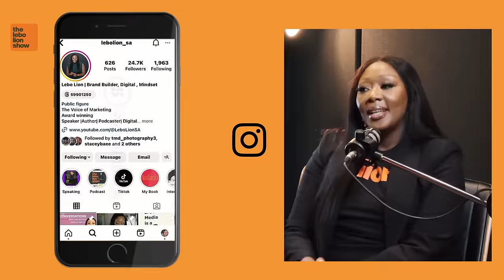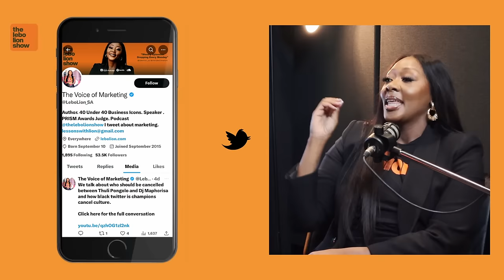How to Purchase Your First Property, Becoming a Property Investor in South Africa with Witness Mdaka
In this episode we sit down with property entrepreneur Witness Mdaka, to talk about the ins and outs of the South African property industry.

We cover subjects such as:
1. How do you buy your first property
2. How do you become a property investor?
3. Where can one access funding for property
4. Entrepreneurship 101

Get a pen and paper ready, this is a good one.

Follow The Lebo Lion Show on Instagram, Tiktok, and Youtube.